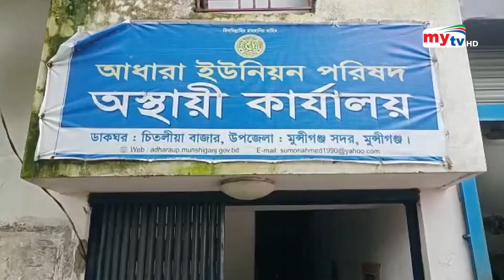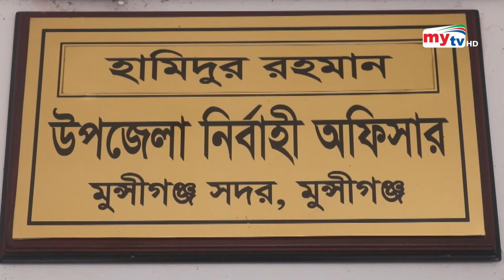৪০ বছর ধরে রাস্তায় বসবাস ? | Bangla News | Mytv News